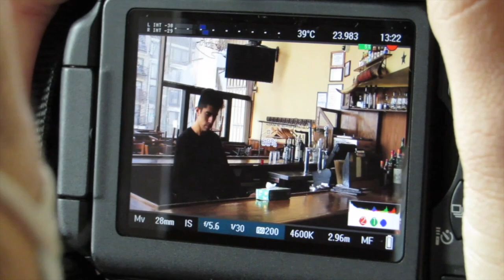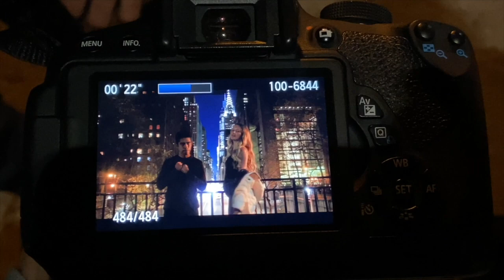VLOG | I kept this in the vault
I've been hiding this vlog for a while now. I hope you loves like it!

I am performing at MERCURY LOUNGE April 9th!